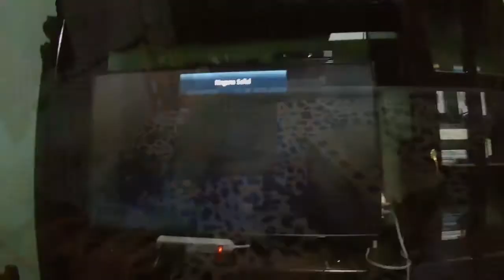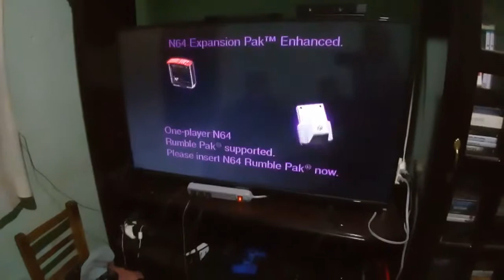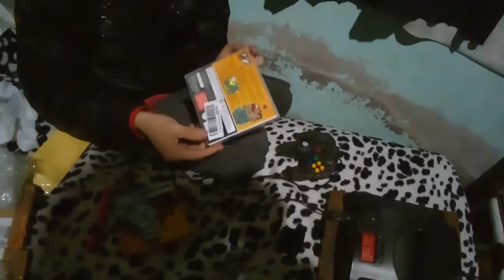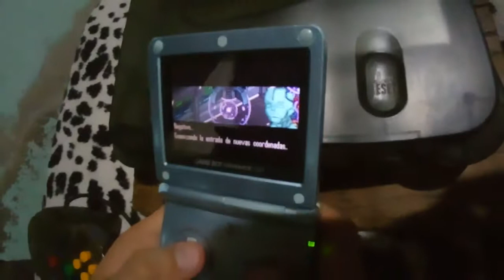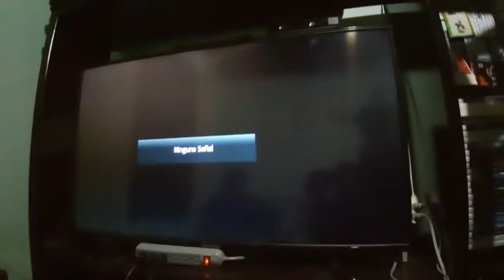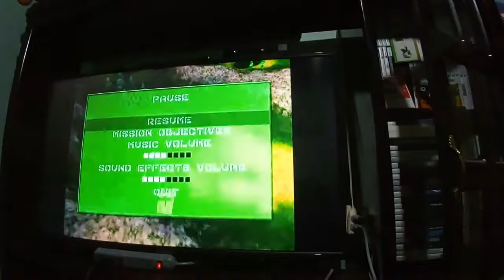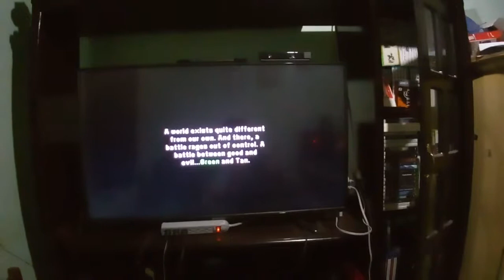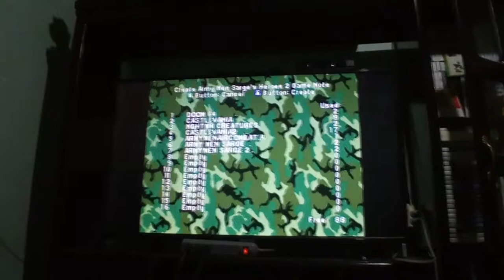Abriendo el paquete starcraft 64, army men, fzerox etc